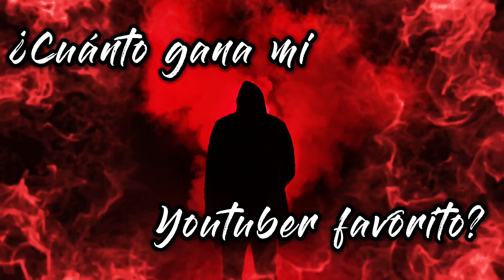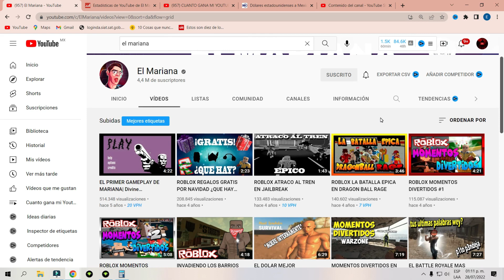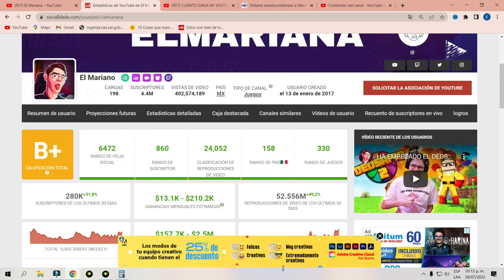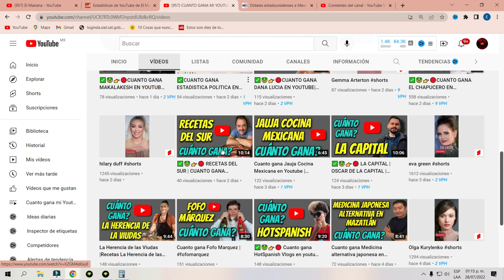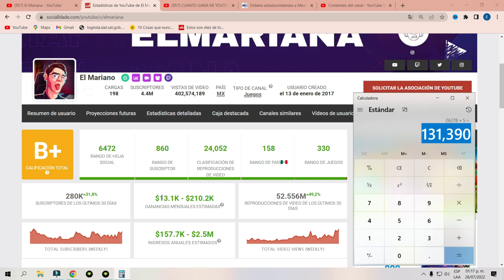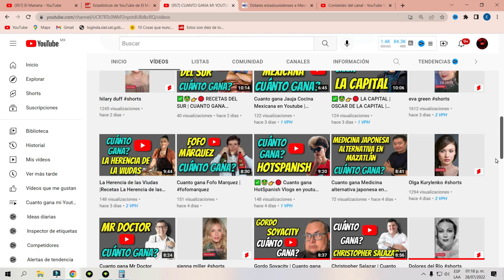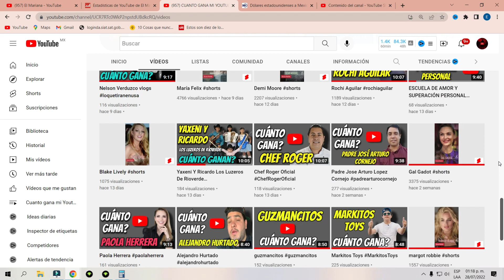✅🤑👉🔴CUANTO GANA EL MARIANA EN YOUTUBE| elmariana | CUANTO GANA MI YOUTUBER FAVORITO